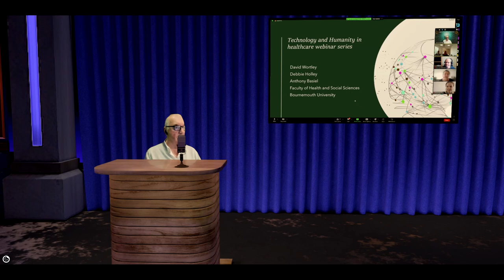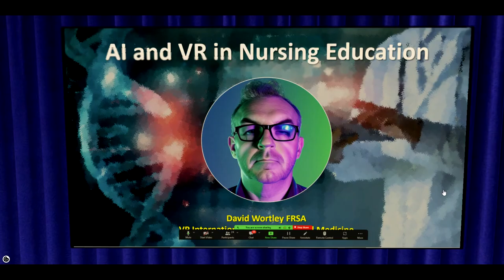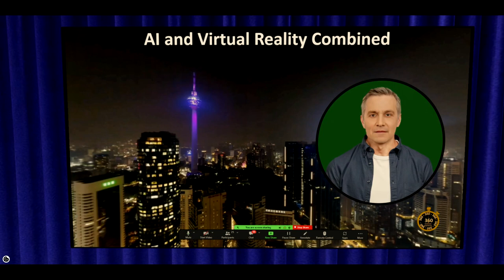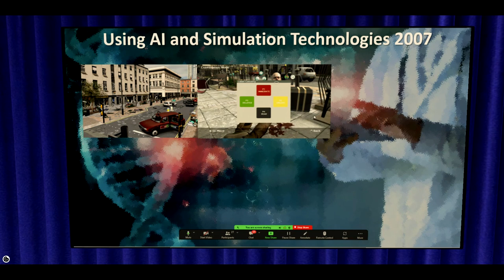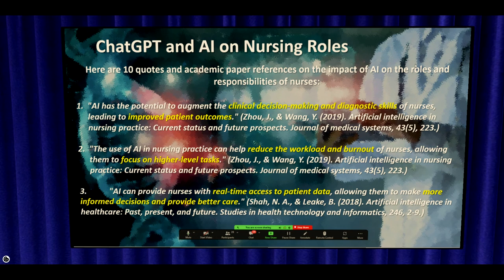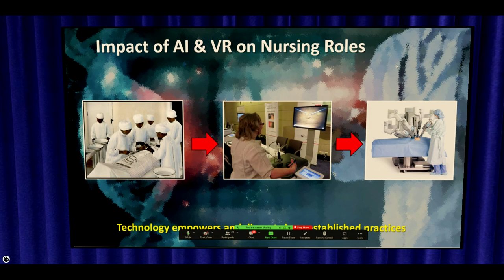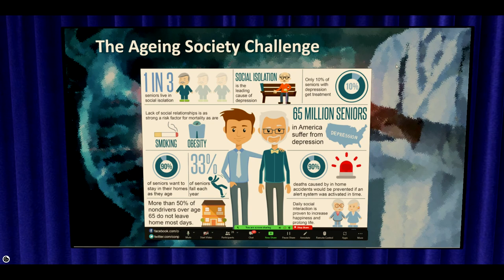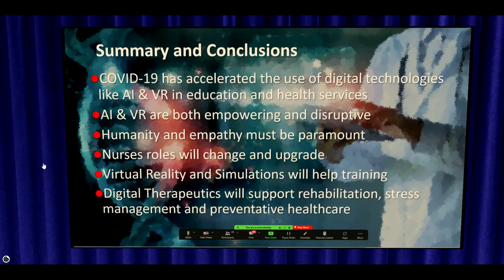AI and VR in Nursing Education Webinar Hosted by Bournemouth University and delivered in Room 3D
An edited recording of the online talk and interview on the topic of “AI & VR in Nursing Education” hosted by Bournemouth University – it includes a lively Q&A session at the end

Topics
• Cool things to do with AI and VR
• Blast from the past – Early Days of AI and VR in medical education
• Good News – what it means for the nursing profession
• What does ChatGPT think about it?
• Examples of AI & VR in Nursing
• The COVID Effect
• The Ageing Society Challenge – what does it mean?
• Preventative Healthcare and Digital Therapeutics
• Q&A